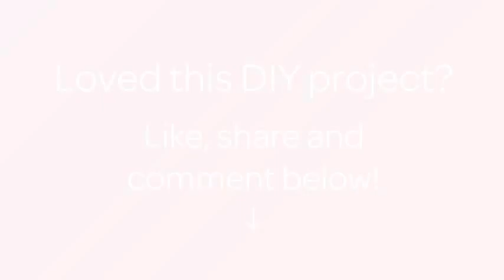Crea degli Adorabili Amichetti con i Tappi - Fai da Te Creazioni - Guidecentral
Informazioni su questo Fai da Te:
- Titolo: Crea degli Adorabili Amichetti con i Tappi